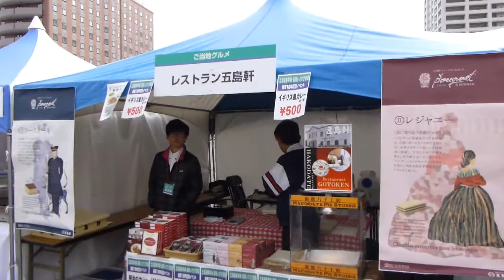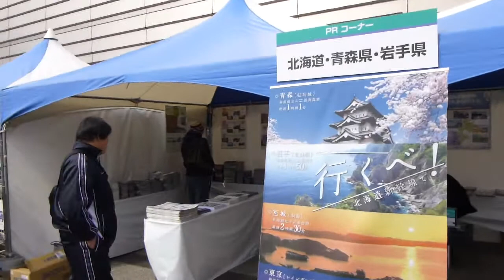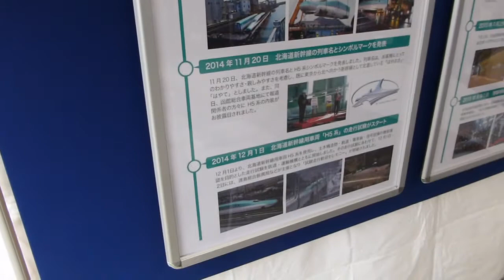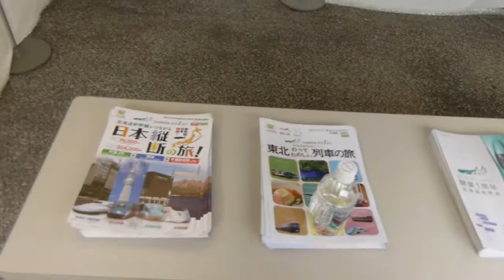2017.3.26 北海道新幹線・道南いさりび鉄道開業1周年記念イベント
会場風景
JR函館駅前広場で開催